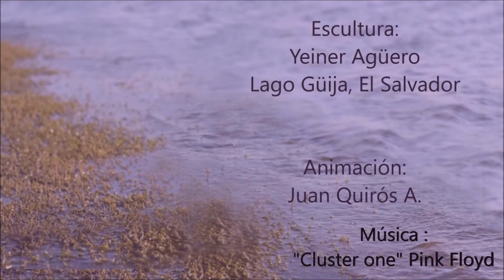Otros microcortos animados.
Estos son algunos proyectos que he venido desarrollando, algunos inconclusos, algunos pruebas y otro es de una foto de una escultura que yo no hice.

*Algo extraño (logo animado) :
El logo animado de nuestra banda "Algo Extraño" por ahora en pausa.

Las siguientes dos son unas pruebas de unos elementos que formarán parte del corto que he venido haciendo y revelando por partes:

* Prototipo :
      Rayo manifestador de materia temporal que se deshace en la atmósfera, se puede alterar la densidad para aumentar o aligerar el peso pero el primero no es recomendable, cabe mencionar que no es dañino para el ambiente.**

*Prueba de fuego 1 :
La especie hasta ahora conocida como Caligrum emitiendo una llamarada como demostración.

Estas dos anteriores ocurren mientras suena "Invocación a la mancha" de Galaxia Trilobite.

*Rombo Espiral:
    Un proyecto inconcluso de técnica mixta de animación que estaba realizando en el 2016 acompañado por "Rombo Espiral" también de Galaxia Trilobite. Me gusta decir que la acción se lleva a cabo en un mundo cuya mayoría de materia impide la refracción de sombras.

*El pingûino del lago Gûija:
Animación con photoshop basada en las fotos y la escultura producidas por Yeiner Agûero en el Lago Gûija en El Salvador

Video recomendado.

**(Nota : en el video "Prototipo" los puristas notarán la cámara temblorosa en este ejemplo, yo diría que es un poco romper el canon como una especie de dogma95 en miniatura en el sentido de que hay un pequeño muñeco con la cámara al hombro filmando y por eso se mueve, podemos verlo en noticieros, grabaciones caseras y producciones sin trípode, como en las películas de terror y falsos documentales donde se utiliza la técnica narrativa de metraje recuperado, no siento que este aspecto le reste, sin embargo es algo que no será un problema en las animaciones que están por venir terminada)

Animatoste 2018